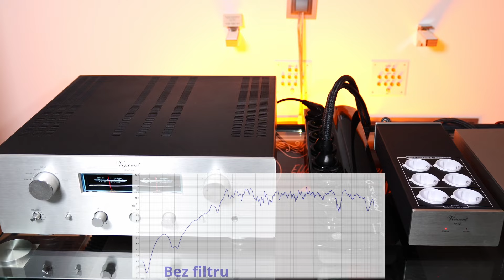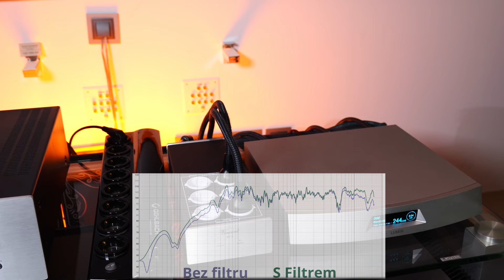Jak vylepšit zvuk hifi sestavy za 13 tisíc? | Vincent PF-2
O filtraci sítě koluje po internetu a mezi českými hifisty spousta řečí, a proto jsme provedli test filtru sítě Vincent PF-2. Ten vychází na necelých 13 000,- Kč a především skutečně funguje, jak si ukážeme i ve videu.

Rozhodli jsme k tomu přistoupit maximálně autenticky, a proto jsem v rámci jednoho záběru bez střihu porovnali část písničky bez filtr a pak při zapojení filtrace od Vincentu.

Oproti jiným filtrům v ceně do 10 tisíc lze slyšet okamžité zlepšení v celém frekvenčním pásmu. A pro více informací si pusťte video. :)

🚗 Adresa: Na Slanici 444, Zlín 763 02
⌚ Otevírací doba: Na objednání